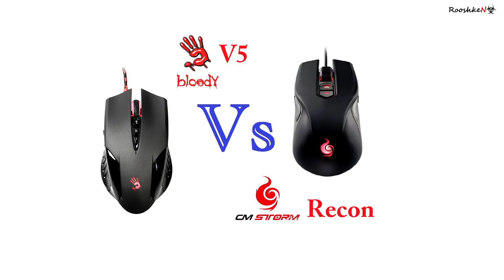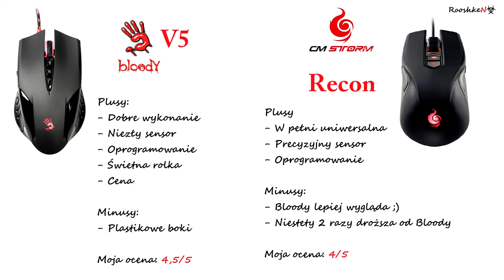Bloody V5 Vs Cm Storm Recon - porównanie myszek dla graczy (Duel #1)